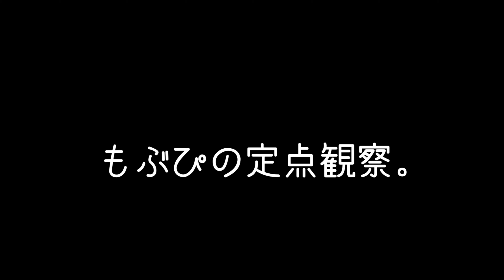2023/11/25 らんらんホール【はじめ定点】TA女子②